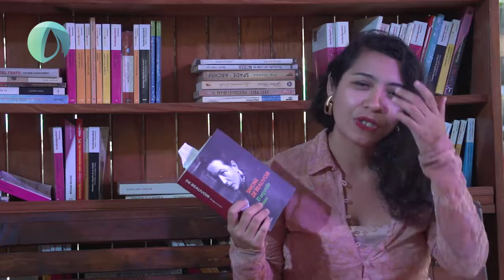Entrevista a la Lic. Blanca Athié. quien nos hablo de la presentación del libro.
"El segundo sexo, a 70 años de su publicación. El feminismo antes, el feminismo ahora"